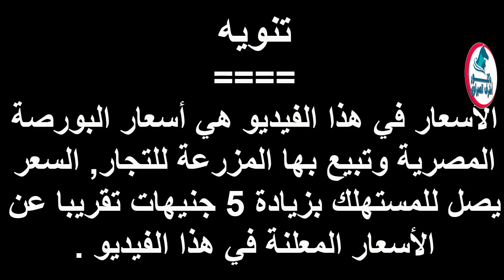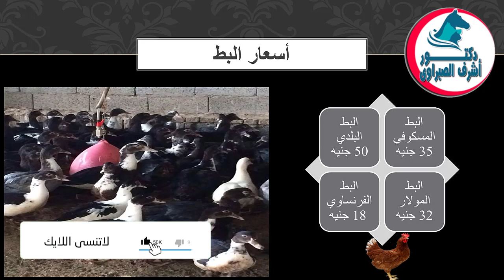أسعار بورصة الدواجن والكتاكيت والبط والسمان | وأسعار بيض المائدة والعلف اليوم الاثنين 8 / 2 / 2021 !